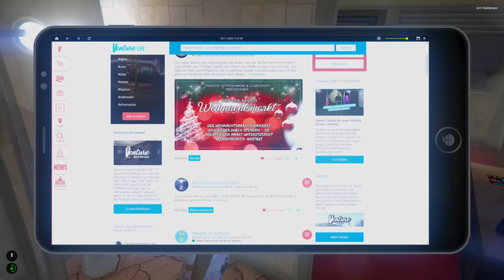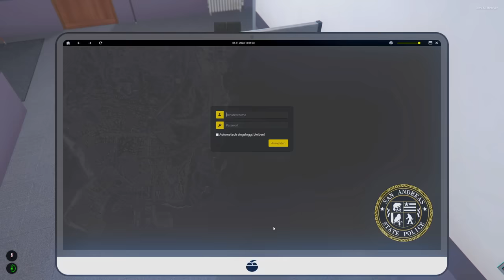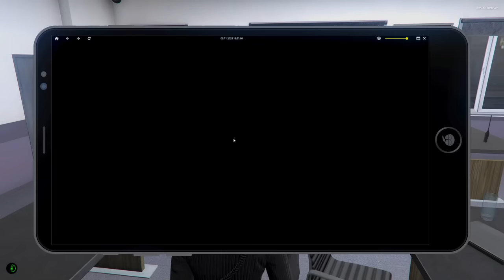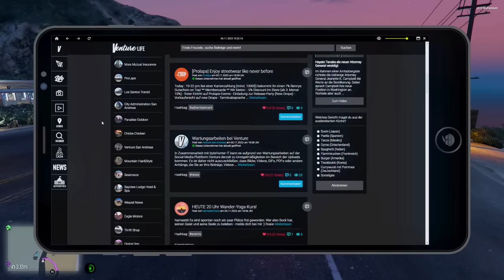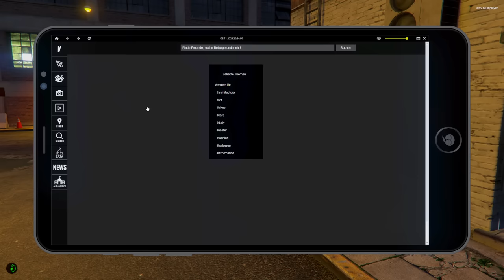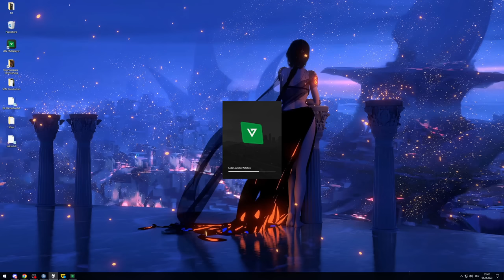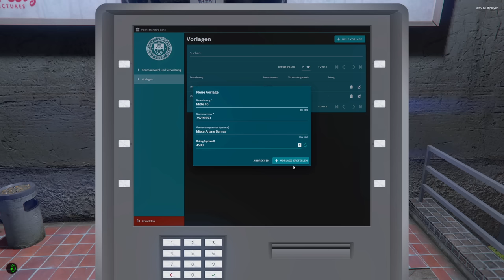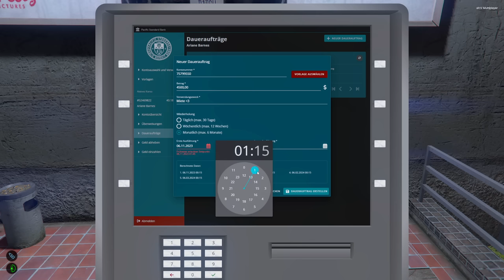Was ist.. dir nur passiert? 🚔 GTA ROLEPLAY #387 ● Let's Play